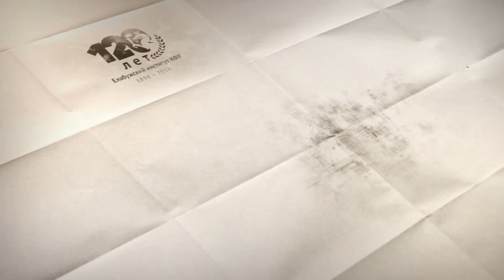Лекция для студентов об истории здания факультета психологии и педагогики